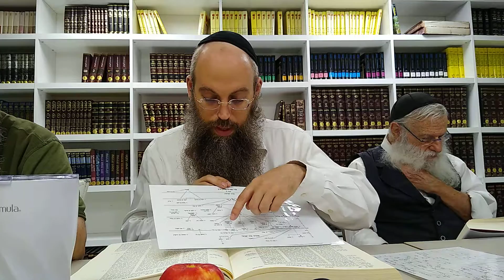Erachin Daf 11(2)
Daf Yomi 5 30 Rabbi Eily Smith at Bais Menachem North Miami Beach